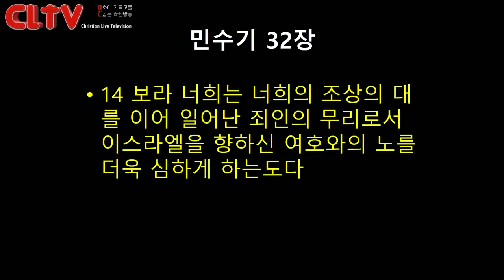CLTV파워메시지_2017.11.5_에덴교회(곽성덕 목사)_'신앙의 걸음을 멈추지 말라'